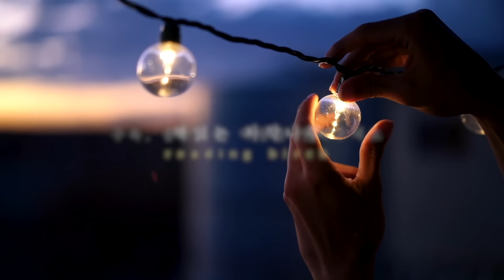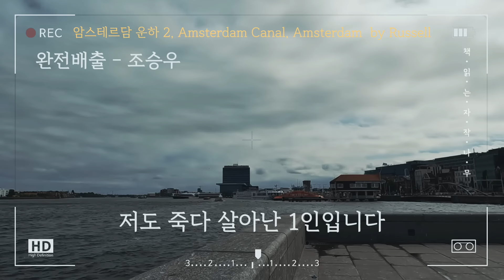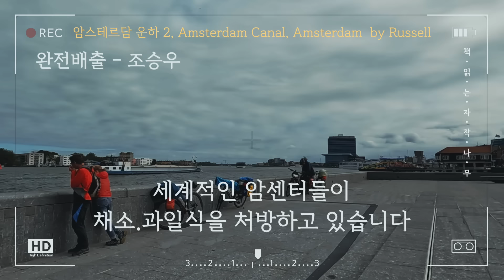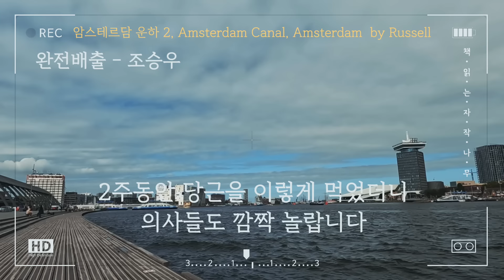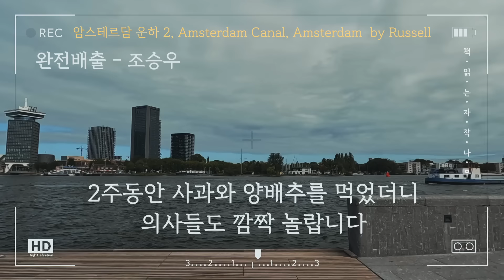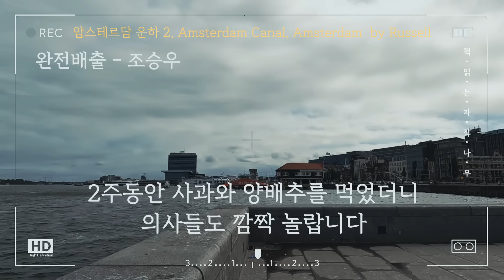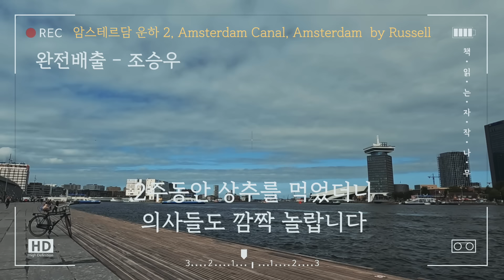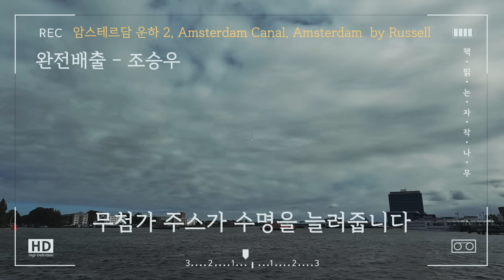채소.과일은 어떻게 비만과 질병을 몰아내는가 [저도 죽다 살아난 1인입니다]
🏷  참고 도서
- 제목 : 완전 배출   - 지은이 : 조승우  - 펴낸곳 : 사이몬북스
유튜브 5천만 뷰를 돌파하고 건강분야 40주 연속 1위를 차지한 '채소과일식'의 저자 조승우 원장이 새 책을 냈다. 비만과 질병의 원인을 세계 석학들의 명저들을 인용하며, 초등학생도 이해할 수 있을 정도의 쉬운 말로 분석하고 증명해낸다.

🌙  출판사로부터 도서를 제공 받았으며 리뷰와 낭독의 허락을 받은 2차 저작물입니다.

이곳은 책을 소개하는 채널입니다. 본인의 건강에 대한 책임은 본인에게 있습니다.